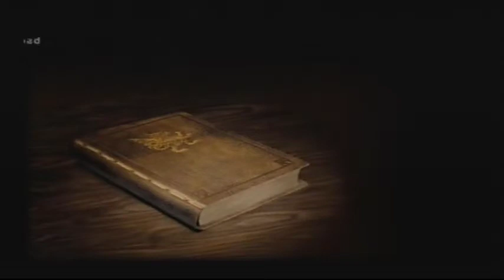122333 (FF XII low level challenge) set 40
A trip to Nabudis: Roblon, Goliath, Fury, Deathscythe, Humbaba Mistant, and Chaos. The middle ones are fought twice because. -- Watch live